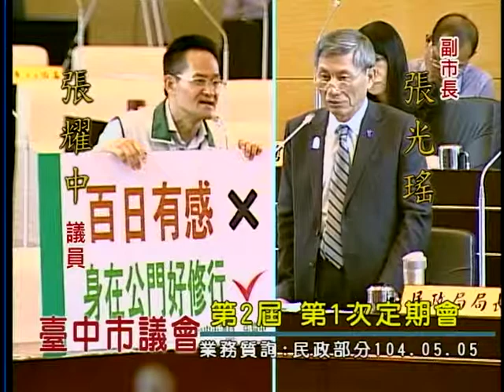20150505 張耀中議員@台中市議會第二屆第一次定期會-民政業務質詢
市議員張耀中今天率先建議提出「後事流程單一窗口化」的新服務概念！他說鑑於週遭親友在面臨家人或友人死亡時，需要在公部門的辦理的部份常掛一漏萬，期待在行動市府的有感政策之下，要求市府領先全國成立首創的「市民身後服務窗口」。

張耀中說，從市民死亡的那一刻開始，平常不和公部門往來打交道的市民，在這一刻都產生了連結，從戶政事務所的除籍除戶登記、生命禮儀管理所的禮儀火化、又或土葬擇地的合法與否，再來如果是公司負責人要向工商登記主管機關辦理負責人變更，還有土地建物的繼承移轉問題，除了繼承認定需法院許可以外，有很多地方需要市府專責統一窗口，大幅簡化行政程序，讓民眾可以一站得到完整服務。

張耀中舉例，市民面對家中死亡案件的突發，一般而言是措手不及，身心俱疲的苦差事一件，一般來說有五大面向要去處理，分別是死亡登記、葬禮安排、遺產繼承、遺產移轉、福利補助等，尤其在遺產移轉和福利補助上面，一個是法律層面的不了解，以及福利資訊的不透明，導致陳情於民意代表的案例增加許多，張議員認為市府有必要成立後事單一窗口的機制，讓民眾有辦理和諮詢的簡便管道。

張耀中指出，死有所終是對人性最後的尊崇，如果能讓遺族家屬花在行政文書辦理的時間少一點，市民就能多花一點時間放在追思與陪伴上面，而市府宣稱有感行政也就能從這開始，對於提昇施政滿意度絕對有正面助益。民政局長蔡世寅說，將研究辦理！